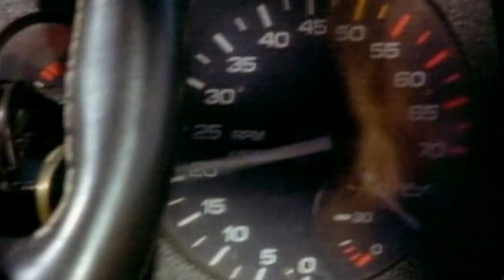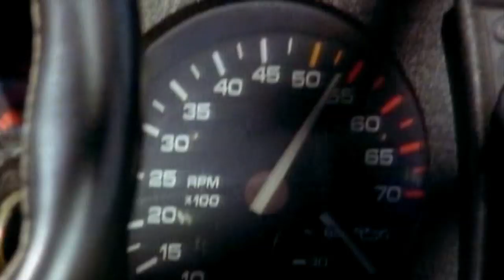Rodney O & Joe Cooley - Get Ready To Roll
From 1991 Album: "Get Ready To Roll"...[Artist info below].

Rodney O & Joe Cooley are noted west coast hip hop pioneers from Los Angeles, California, best known for tracks such as "Everlasting Bass" and "This is for the Homies." DJ Cooley was highly influential in Miami Bass music; Latin emcees Jonny Z and SPM did their own version of it, which they called Puro Latin Bass. The duo has had Billboard hits including "U Don't Hear Me Tho," "This Is For The Homies" and "Humps For The Blvd." Their first record was distributed by Macola Records, which also distributed seminal works by Eazy-E, NWA and Ice-T.

Rodney O first appeard in 1983 as a member of the Caution Crew. They did two songs on the small Galleon Label called "Westside Storie" and "Rhythm Rock". In 1986 he worked with Egyptian Lover for the title "These are my beats" on Egypt´s label Egyptian Empire.
Together with his partner Joe Cooley he released several titles on Egyptian Empire like "Everlasting Bass" and "This is for the Homies". In the early to mid-'80s, L.A. wasn't famous for hardcore rap; many people associated Southern California with the high-tech, synthesizer-driven electro-hop sounds of the Egyptian Lover, the Arabian Prince, Uncle Jamm's Army, and the World Class Wreckin' Cru (the group that Dr. Dre belonged to before N.W.A.).

But in 1987 and 1988, the disturbing gangsta rap of Ice-T and N.W.A. was giving people a different impression of L.A. rap -- and all of a sudden, hip-hoppers were expecting hardcore rap to come from Southern California. Although Rodney and Cooley both had electro-hop credentials, Me & Joe is essentially a hardcore rap effort. The LP isn't gangsta rap -- Rodney doesn't rap in the first person about gang fights or drive-by shootings -- but even so, it sent out a message that South-Central L.A. could provide aggressive hip-hop (as opposed to crossover stuff).

Moving from Egyptian E. to Atlantic, Rodney-O Joe Cooley tried again for hip-hop stardom with this 1990 album. It again mostly avoided gangsta-style material, although "Three the Hard Way" did try to tap into the "hood" ethic. Rodney O & Joe Cooley made some noteworthy contributions to L.A.'s rap scene in the 1980s, when they embraced hardcore rap as well as high-tech, dance-oriented sounds influenced by Afrika Bambaataa's "Planet Rock." When hardcore rappers on the West Coast starting selling millions of albums, the duo gave up "tech-rap" and went hardcore all the way.

Recorded for Seattle's Nastymix label in 1991, Get Ready to Roll was their hardest album up to that point. This CD wasn't the big commercial breakthrough they were hoping for, although most of the material is decent. "Of Funky Stories" provides some anecdotes about life in the inner city, while "Nutty Block" is a sobering commentary on gang violence in South Central L.A. (Nutty Block, in fact, was the name of an L.A. gang faction). After Get Ready to Roll, Rodney & Cooley continued to focus on hardcore rap, and commercial success continued to elude them.